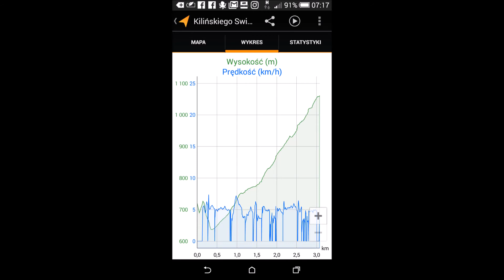Świeradowiec 2017-kolejne wejście